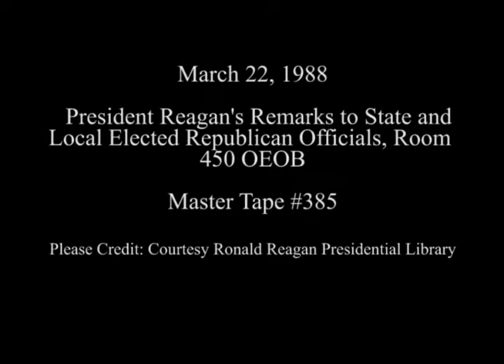President Reagan's Remarks to State and Local Republican Officials on March 22, 1988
Full Title: President Reagan's Remarks to State and Local Republican Officials on Federalism and Aid to the Nicaraguan Democratic Resistance in Room 450 OEOB Old Executive Office Building on March 22, 1988

Access Restriction(s):Unrestricted
Use Restriction(s):Unrestricted